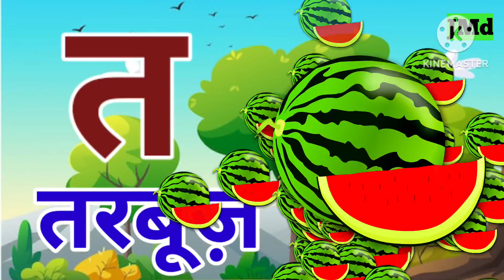अ से अनार, आ से आम, हिंदी वर्णमाला, कखगघ, अआइईउऊ, क से कबूतर, a se anar, aa se aam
a for apple b for ball c for cat d for dog e for elephant for kids
abcd songs
a for aeroplane song
abcd kids songs
अ से अनार, आ से आम, हिंदी वर्णमाला, कखगघ,  अआइईउऊ, क से कबूतर, a se anar, aa se aam ksekabutar
अ से अनार आ से आम | क से कबूतर ख से खरगोश | कखगघ | अआइईउऊ | a se anar | ka se kabutar
abcd songs |
ka se kabutar kha se khargosh |
a se anar geet |
abcd songs
English alphabet
English varnmala
abcd
abcdefghijklmnopqtstuvwxyz
apple song
kids songs